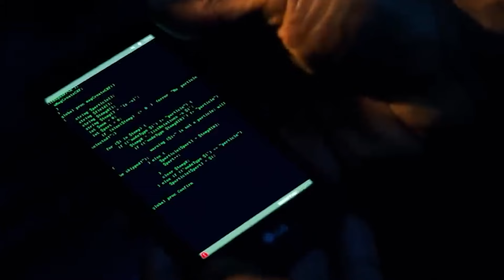THE EQUALIZER 4 Teaser (2025) With Denzel Washington & Dakota Fanning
About:
The Equalizer is a 2014 American vigilante action film directed by Antoine Fuqua, loosely based on the 1980s TV series of the same name. Written by Richard Wenk, it stars Denzel Washington in the lead role, Marton Csokas, Chloë Grace Moretz, David Harbour, Bill Pullman and Melissa Leo. The film focuses on a former U.S. Marine turned DIA intelligence officer who reluctantly returns to action to protect a teenage prostitute from members of the Russian mafia. Principal photography began in June 2013 in Massachusetts.

The Equalizer had its world premiere at 2014 Toronto International Film Festival on September 7, 2014, and was released worldwide on September 26, 2014, in conventional and IMAX theaters. It received mixed reviews from critics, who praised the visual style, direction, acting, soundtrack, and action sequences but criticized its depictions of violence and plot. Nonetheless, it became a commercial success with a worldwide gross of over $192 million on a production budget of $55–73 million.

A sequel was released on July 20, 2018, with Denzel Washington, Richard Wenk, and Antoine Fuqua returning. A third film is in the works with Washington reprising his role and Fuqua returning to direct.